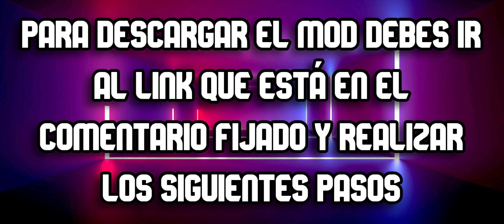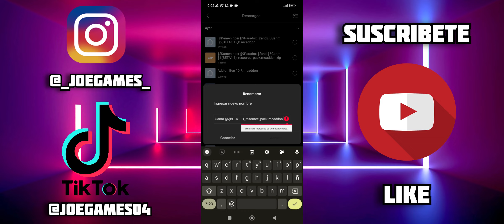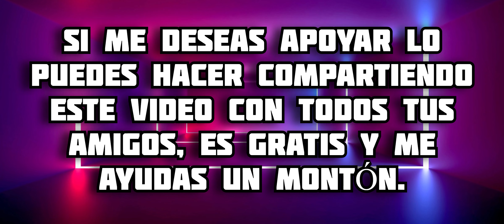Addon de Kamen Rider para Minecraft PE || KAMEN RIDER PARADOX AND GANM V1.1 MCPE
En este video te muestro todo acerca del addon de Kamen Rider para Minecraft Bedrock, en este complemento podremos tener varios trajes con animaciones increíbles, además de armas muy buenas, disfrútalo 😉 espero te guste 🔥